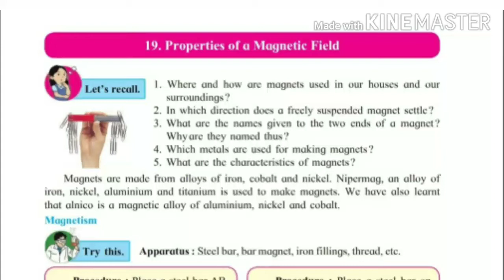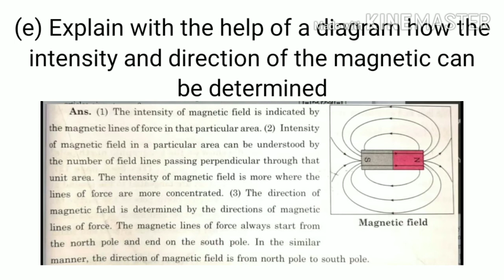Std 7th science|chapter19|Properties of a Magnetic Fields| Question &Answer(Maharashtra board#shorts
Std 7th science|chapter19|Properties of a Magnetic Fields| Question &Answer (Maharashtra board)

7th std science 19lesson

7th standard science 19lesson question answers

7th standard science 19lesson exercise

7th standard science 19 chapter exercise sid

7th science chapter 19 exercise standard

7th science chapter 1 exerase

7th std science unit 19

7th std science chapter 19 in marathi 6th standard science unit 1

std 7th science chapter 18 Question Answer

class 7th science maharastra